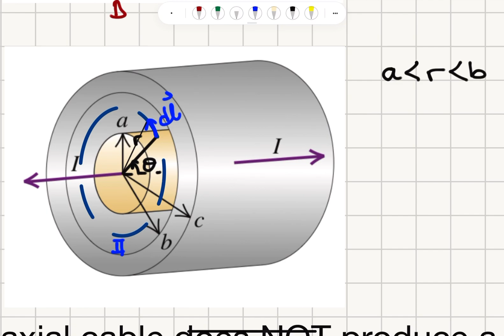Coaxial Cable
PHYS 201 PHYSICS III Problems and Solutions